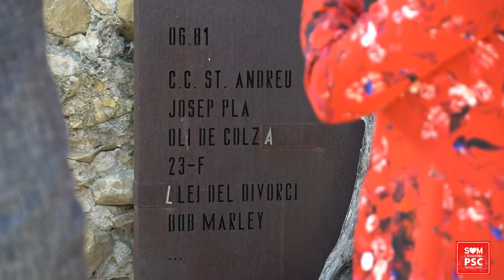PLA DE BARRIS ULLÀ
El PSC de Comarques Gironines reclama que el govern de Catalunya recuperi la Llei de Barris

Sílvia Paneque, Pere Casellas i Joan Martín, en representació del conjunt del PSC a la província de Girona, han advertit que hi ha espais urbans que han perdut qualitat de vida durant aquests últims 10 anys i reclamen el retorn de la Llei de Barris

En aquesta segona onada de pandèmia, i mentre encara no se sap amb certesa les conseqüències per a l’economia de Catalunya i de Comarques Gironines, el PSC de Girona reclama que el govern de Catalunya recuperi la Llei de Barris. Si durant les setmanes anteriors el PSC de Girona va recordar que resulta necessari situar la salut i el progrés econòmic com a màximes prioritats, aquest dilluns ha insistit a recuperar la Llei de Barris, que van impulsar els presidents Maragall i Montilla, amb 7 convocatòries, 143 projectes d’intervenció i 1.330 milions d’euros entre Generalitat i Ajuntaments. Els governs de JuntsxSí, primer, i de JuntsxCat, després, va significar l’aturada d’aquesta Llei. Alhora, a Comarques Gironines hi ha diferents barris que, durant aquests anys, han estat castigats per l’atur, la precarietat laboral, pisos buits, ocupacions i els reptes no assumits que suposa ser espai receptor de població nouvinguda. El PSC de Girona, per tot això, reivindica que el govern de la Generalitat recuperi la Llei de Barris, com a instrument d’inversió que situa el progrés econòmic i l’eix social en el centre de les inversions per a les reformes.